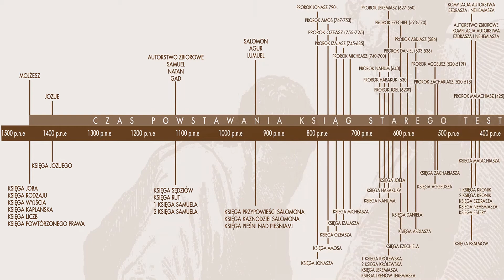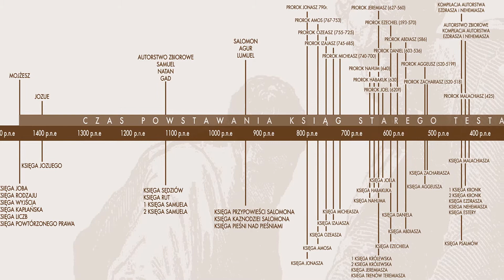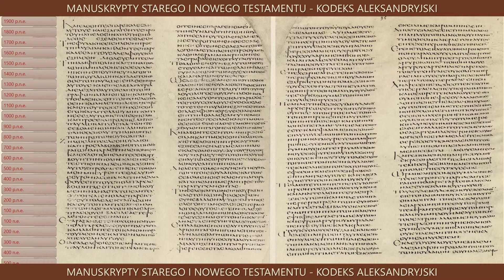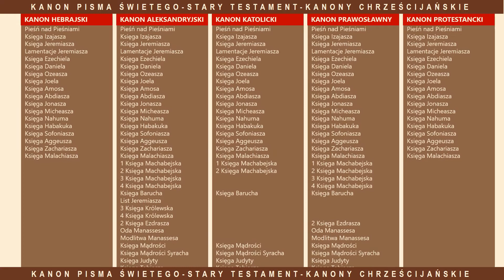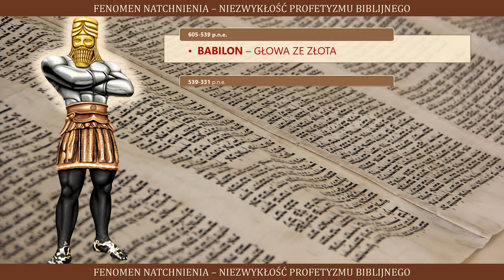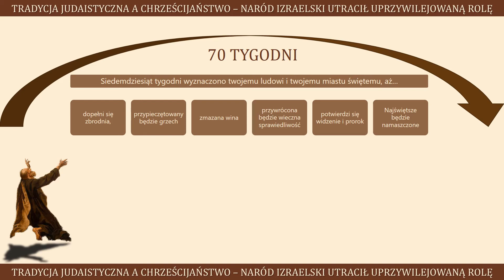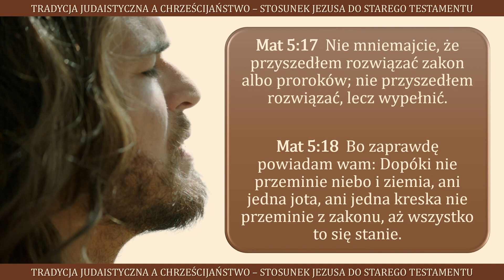REKLAMA WYKŁADÓW W SKARŻYSKU - PREZENTACJA